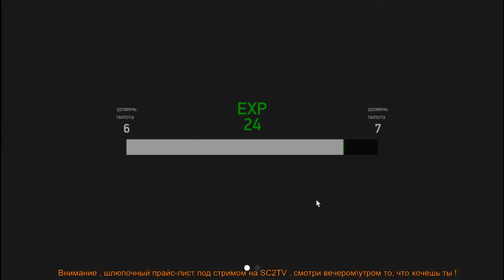Ил-2 Битва за Сталинград . Кампания . Серия 7 часть 2